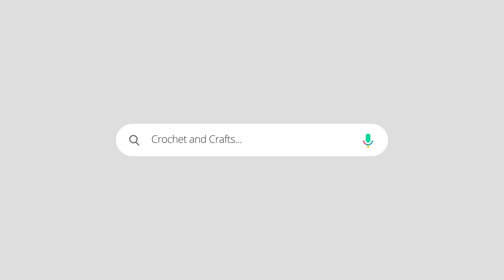My new Camera Unboxing! | Sony ZV-1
Buy Crochet Hooks online:
Needle Art Crochet Set
Aluminium Crochet Hooks Set